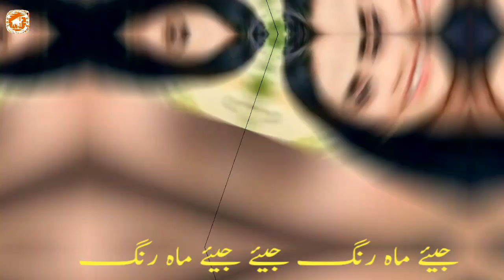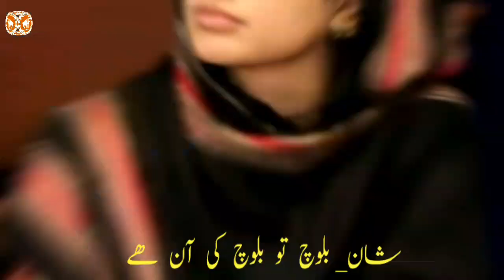MAHARANG Jeeye Mahrang Song . A Tribute to Dr Maharang Baloch by Noor Hayat . new Urdu Song 2024 .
ATribute to Dr Maharang Baloch by Noor Hayat urdu song 2024 .
song
New Song Maharang
Maharang New Song
Noor Hayat Urdu Song For Mahrang Baloch . Abid Hashmi Poetry . mahrang Baloch is great and popular female leader and human rights activist from Balochistan . Dr maharang baloch was born in 1993 in a baloch family . her father abdul ghafar langove was a laburer. her family lived in quetta . todays dr maharan baloch is very popular in world wide for her brave struggle for baloch people rights . Ustad Noor Hayat Singing of Abid Hashmi Poetry about todays great nationalist Baloch leader mahrang baloch . this Mahrang baloch song is very viral in social media in all world . trending urdu song of mahrang baloch in 2024 and coming 2025 . nahra hr baloch ye lagaye mere sang jeeye mahrang jeeye jeeye mahrang.
Brahvi Gichain Videos .  Balochi & Brahvi Videos